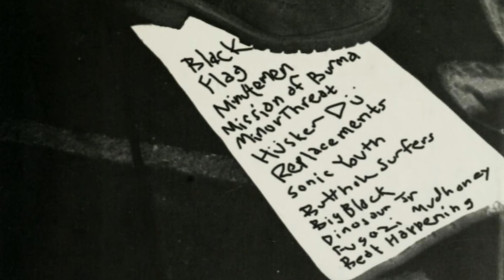Our Band Could Be Your Indie SF&F Inspiration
How the book "Our Band Could Be Your Life" (Michael Azerrad) became an inspiration for my writing self-published SF&F